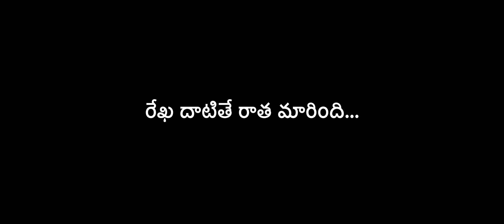IOTT Presents Thasmath jagratha telugu movie. watch it on @i_ott app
IOTT Presents Thasmath jagratha telugu movie. Experience the magic of Telugu cinema with "Thasmath Jagratha," presented by IOTT. Join us for an exclusive sneak peek into this thrilling movie, filled with drama, action, and entertainment. Get ready to be captivated by stellar performances and gripping storytelling in this IOTT presentation.
Install IOTT app and get going with your favourite content, with free selected content available and  paid subscription.

IOTT ENTERTAINMENT AND EECOMERCE SREVICEES PVT LTD